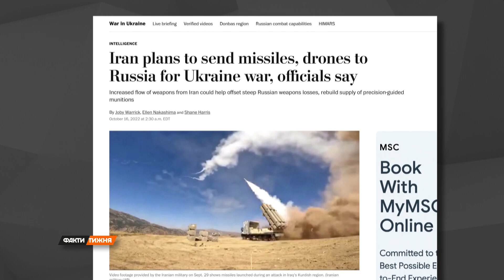ІРАНСЬКІ РАКЕТИ ДЛЯ ПУТІНА! Як зупинити диявольську угоду москви та Тегерана? | Факти тижня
Наприкінці минулого тижня відразу кілька вантажних іранських літаків приземлилося в москві. І це на тлі заяв про те, що Іран може передати росіянам свої крилаті ракети.
Що це за пташки? І чим загрожують Україні - дивіться онлайн у новому сюжеті програми «Факти тижня» на ICTV від 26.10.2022